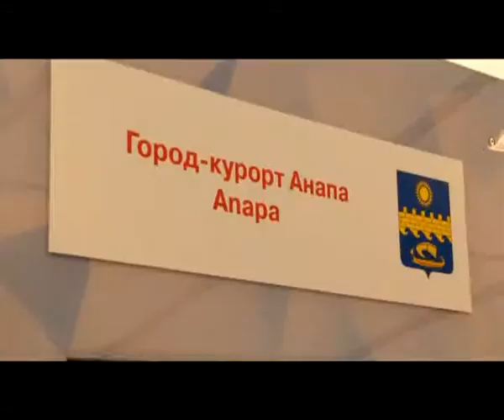На Форуме в Сочи власти Анапы предложат инвесторам реальные перспективы